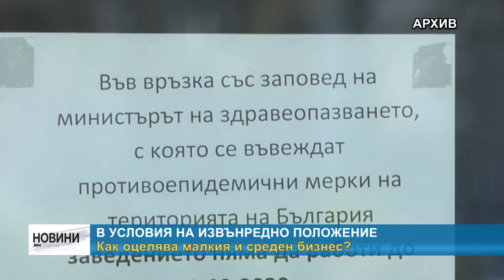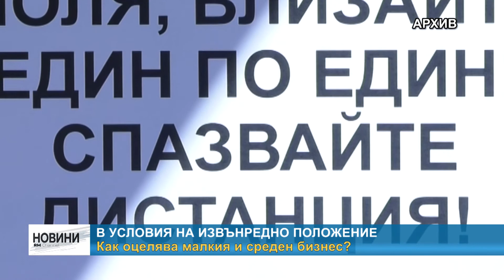RM TV: В условия на извънредно положение